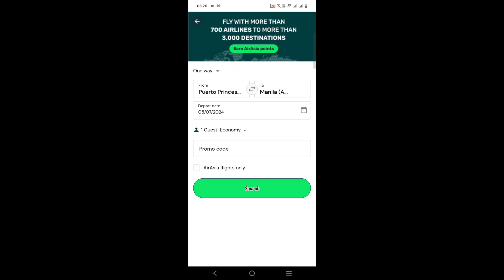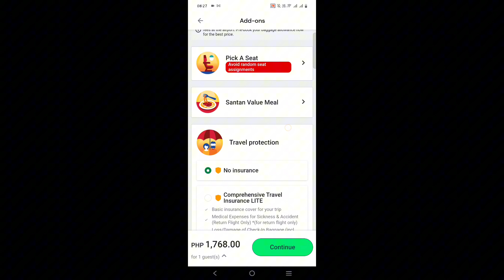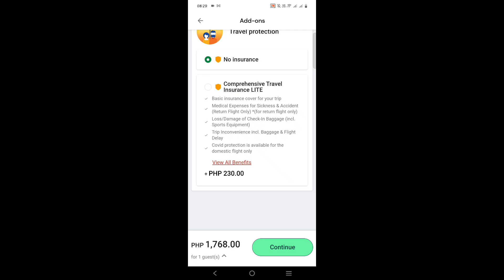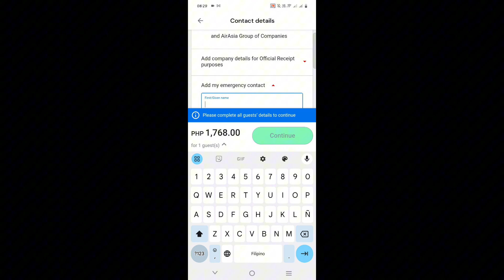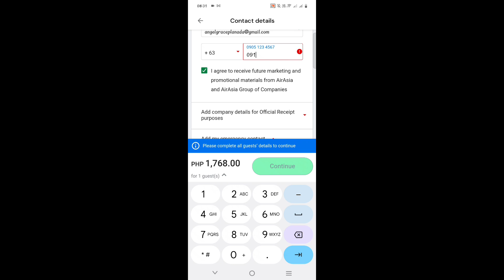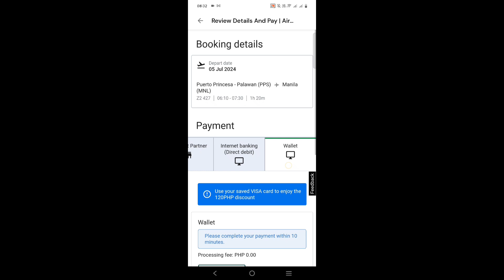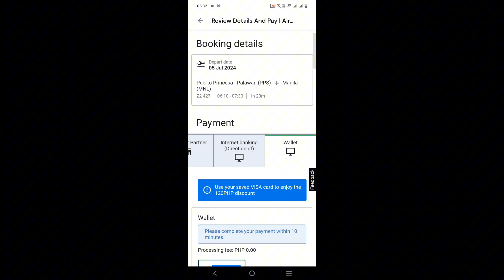HOW TO BOOK AIR ASIA FLIGHTS/ONLINE BOOKING/ ALL FLIGHTS/PROBINSYANG PALAWINYA